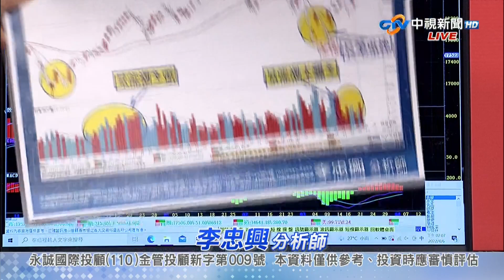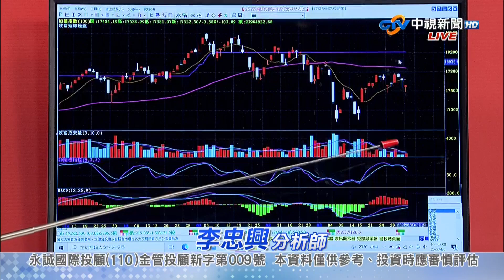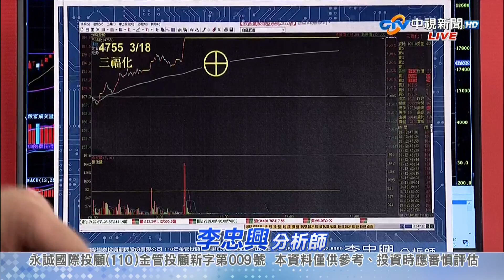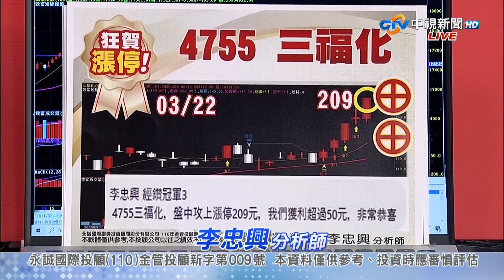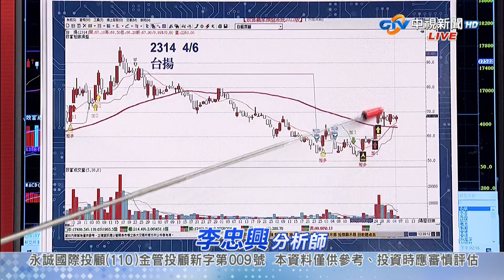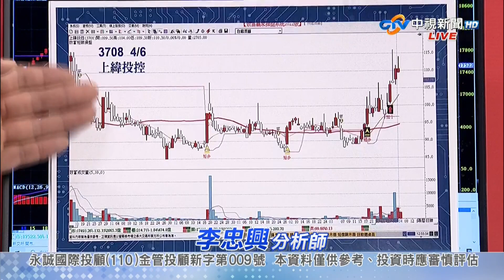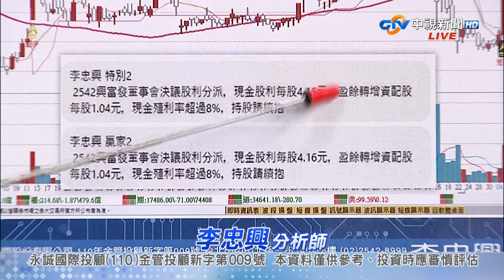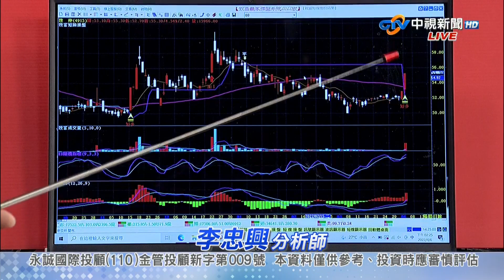中視【籌碼大師】20220406 李忠興：台股拉出百點下影線 低點到了嗎?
【勇往直錢888方案】🔥早鳥贏春限時購🔥
早鳥當然能事先掌握先機 ，邁向穩定獲利發發發，跟著籌碼大師勇往直錢吧！30秒填寫表單卡位優惠
或撥打電話☎️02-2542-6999來電詢問籌碼大師 李忠興 分析師

【籌碼大師】

搜尋→@lee17899